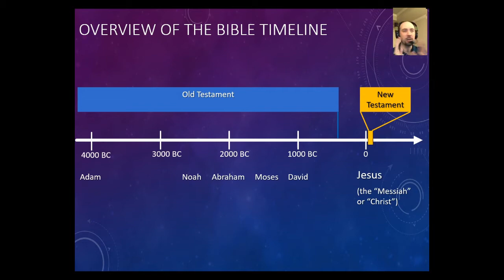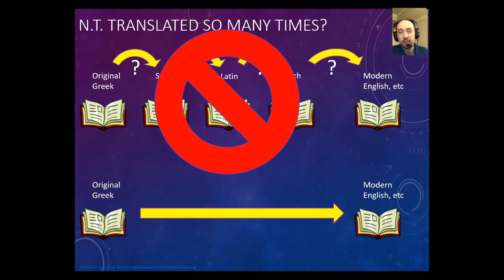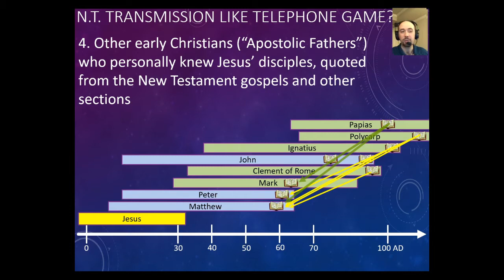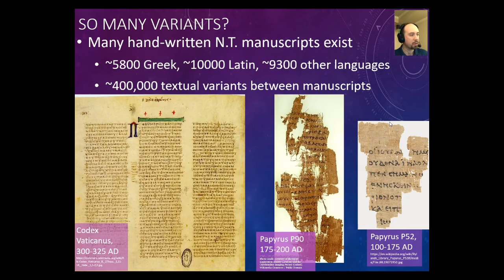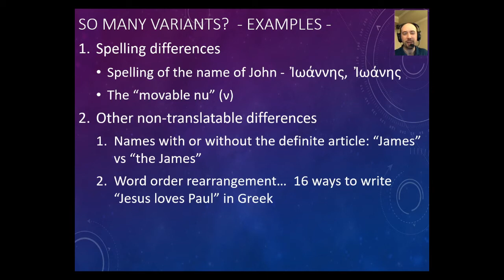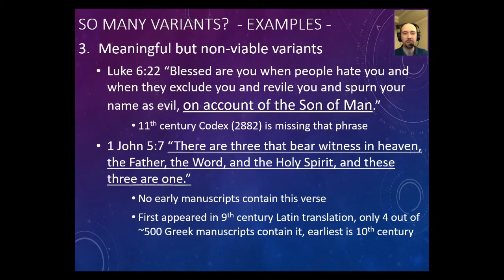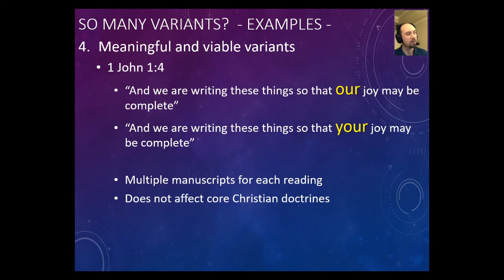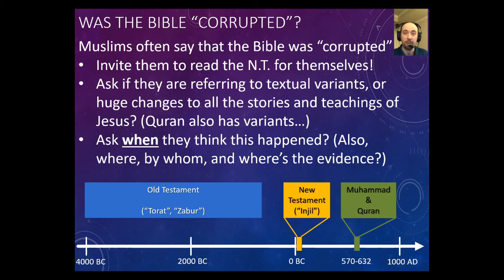New Testament Reliability part1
Manuscript variants, the "Telephone Game" objection, the "Bible was corrupted" objection, "translations" objection